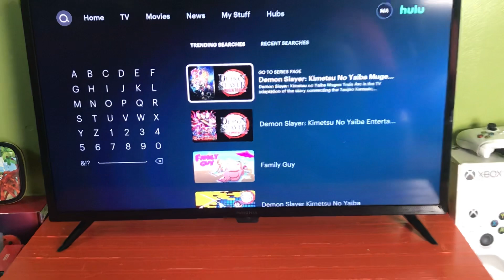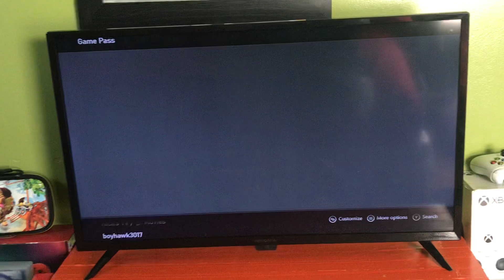XBOX STREAMING SERVICES ARE NOT WORKING 5-7-2022 NETFLIX, HULU, DISNEY PLUS, HBO MAX XBOX OUTAGE!